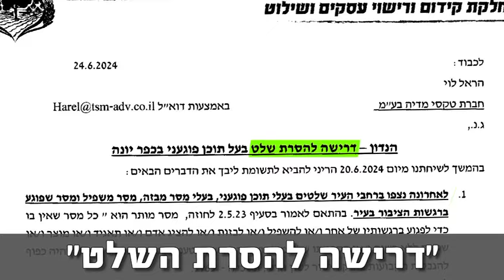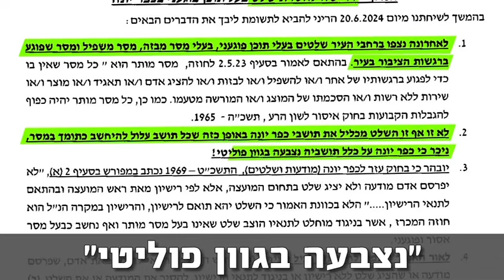כפר יונה מציגה: יאללה דמוקרטיה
פרוייקט שלטי החוצות שלנו ממשיך להתרחב. אבל הפעם הסיפור הסתבך, כזה עוד לא ראינו.

קבוצת תושבים מכפר יונה, שלא מזמן הפכה לעיר בשרון, גייסה מהציבור את הכסף הנדרש ועלתה לאוויר עם 2 שלטי: ״נכשל!״
אבל אז החליט ראש העיר, אלברט טייב, שהשלטים, שימו לב, ״פוגעניים״ ופנה במכתב רשמי לחברת השילוט כדי להסיר אותם מיידית‼️

התושבים החליטו לא לוותר, גם אנחנו לא, ואתמול כשהרוחות החלו לסעור, החליט ראש העיר לרדת מהעץ.

כפר יונה היא העיר ה-31 שמצטרפת לקמפיין ״נכשלת!״. מצדיעים לתושבים ומזכירים לכבוד ראש העיר, כי לא בטוח שהוא מבין עד הסוף,

ישראל היא עדיין דמוקרטיה! 🇮🇱